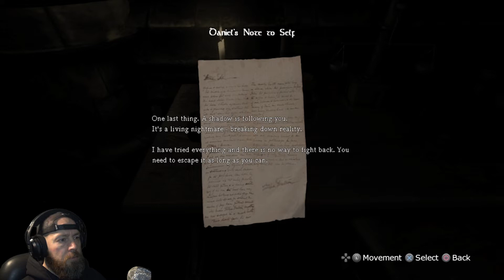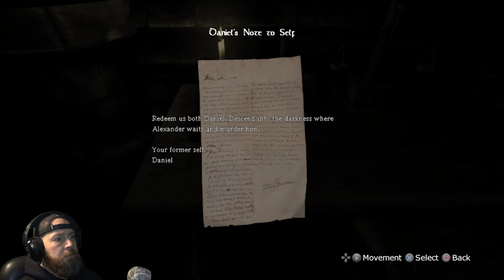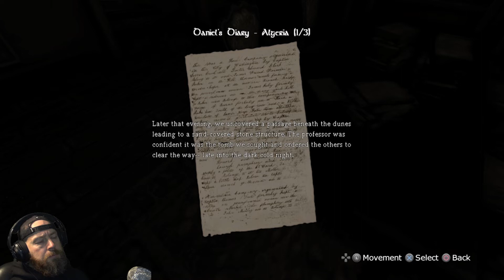Amnesia The Dark Descent (Part.1)